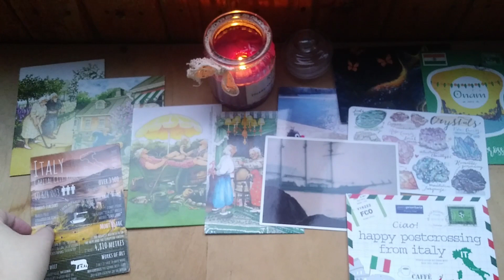Посткроссинг Полученное 12.08.23.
Postcards received during the week of  August 7-12, 2023.
Открытки, полученные на неделе с 7по 12 августа.